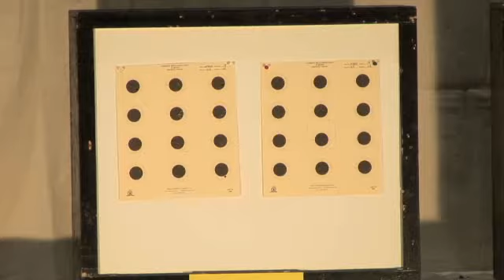Brent King, wheelchair athlete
Brent King, an Army veteran, lost the use of his legs in 1994. The annual National Veterans Wheelchair Games helped the Cheney contractor and mortgage broker reclaim his life, and now he competes to help newly wounded veterans in their recovery. Read Steve Bergum's story: Veterans use competition to overcome.